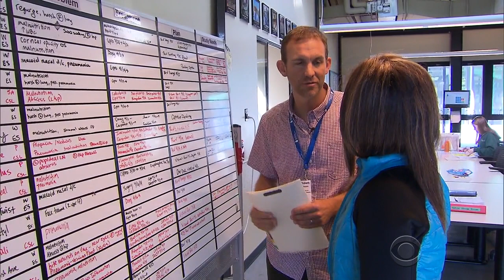Lost sea lions rescued in record numbers on California coast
A record number of seals and sea lions are winding up in a California rescue center, many sick and malnourished. The displaced mammals have been found as far as 100 miles inland in the San Joaquin River. Danielle Nottingham reports.